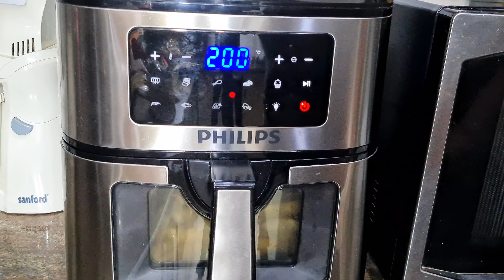Air Fryer Potato Wedges | Healthy Air Fryer Recipe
easy air fryer recipes
air fryer
airfryer recipes
airfryer
air fryer meals
air fryer recipes healthy
potato wedges
potato wedges recipe
how to make potato wedges
crispy potato wedges
homemade potato wedges
easy potato wedges
baked potato wedges
air fryer potato wedges
potato wedges air fryer
healthy recipes
chaska
weightlose recipes
healthy cooking
easy cooking